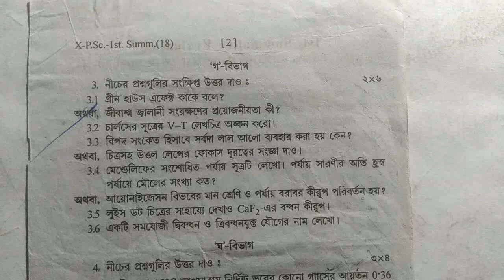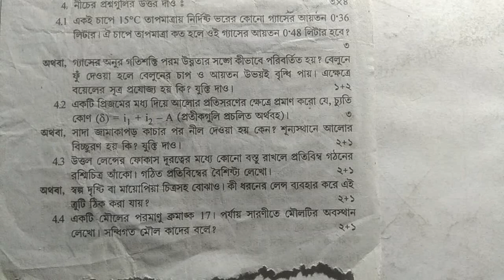Class x physical science question paper, First Summative Evaluation, Class 10 physics exam paper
Class x physical science question paper, First Summative Evaluation, Class 10 physics exam paper. //Class 10 physics question answer paper 1st unit test exam.